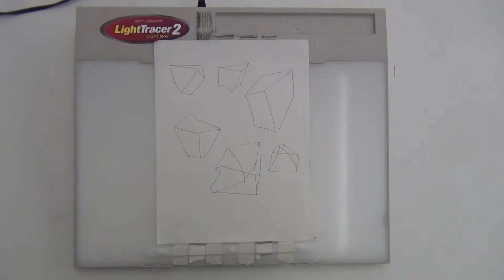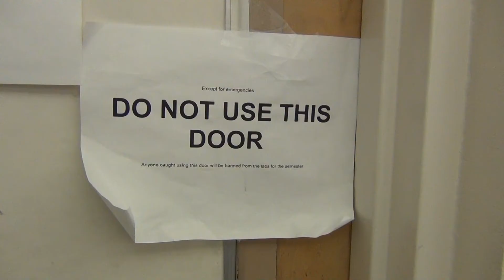Law and Order Final Final